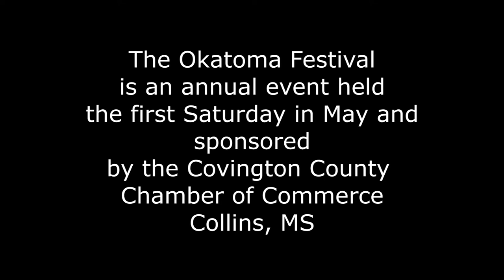Okatoma Festival 2021 with Cadie Calhoun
The Okatoma Festival is an annual event in Collins, MS hosted by the Covington County Chamber of Commerce.  The day features a run/walk, a parade, car show, food, art and crafts and live entertainment.  This year's  Parade Grand Marshal and headliner was Cadie Calhoun.